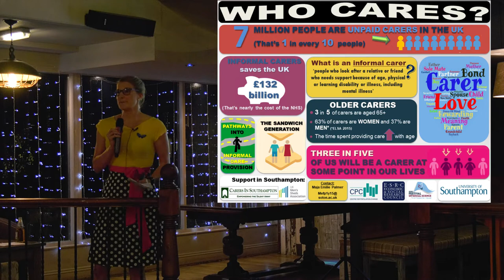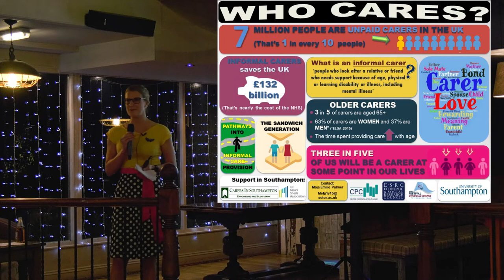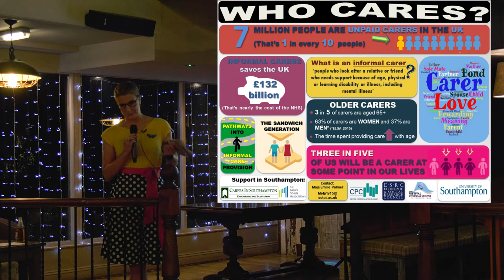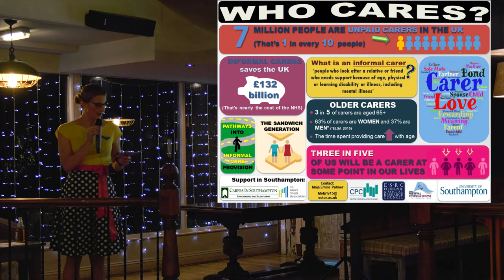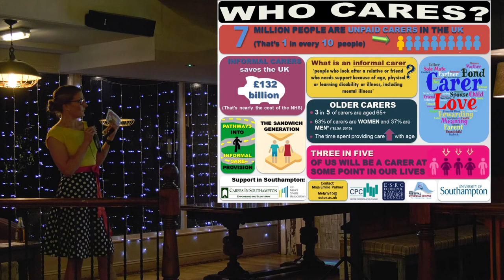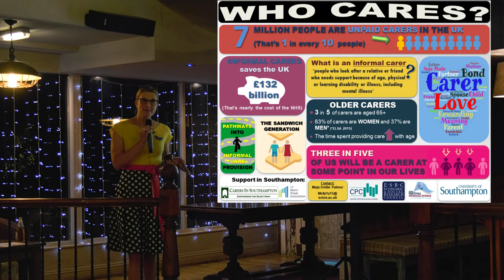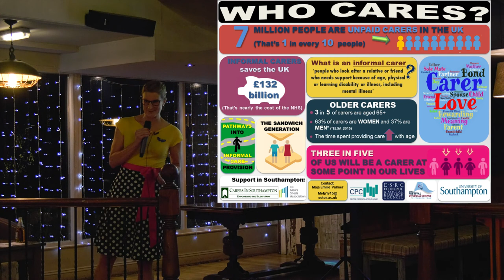Who cares? - Mrs Maja Emilie Fuglsang Palmer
Providing informal care for a loved one is becoming an increasingly shared experience for individuals. Informal carers are important players in ensuring that individuals in need of support continue to experience a good quality of life. Providing care for others can be rewarding, with carers often reporting increased closeness to the person cared for and giving new meaning and purpose to life.

However, providing informal care often occur alongside employment, family and social life, and can therefore also be a stressful experience with potential adverse effect on the health and financial situation of the individual carer. Understanding what motivates others to provide informal care and how we best support carers, is a central part of ensuring future care provision.

This talk was part of the Hope & Hops: the science of society event organised by NCRM, CPC and ADRC at the University of Southampton. This event was included in the the ESRC Festival of Social Science 2017.